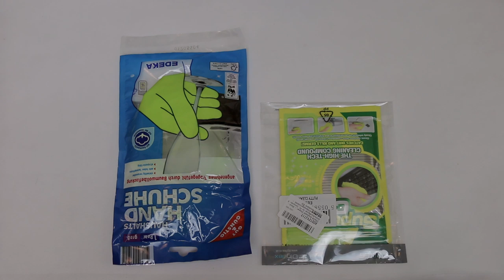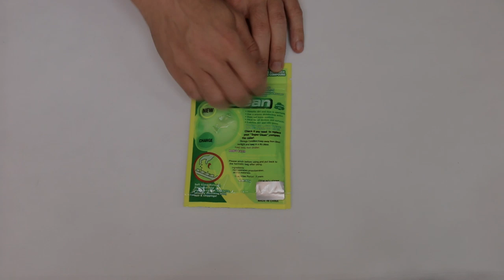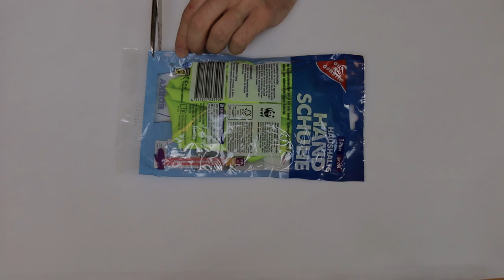Satisfying ASMR | Cleaning a Mechanical Keyboard (no talking)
Timestamps:
0:00 Preview
1:20 Crinkly unpacking of cleaning equipment
5:10 Surface cleaning, wiping, blowing
6:26 Removing the first part of the keys
7:46 Starting deep cleaning, dusting, blowing
10:51 Removing the remaining keys
14:17 Deep cleaning, dusting, blowing, scratching
19:16 Slime cleaning
23:28 Cleaning/brushing the individual keys
28:05 Wiping/drying off individual keys
29:50 Final touches & putting keys back